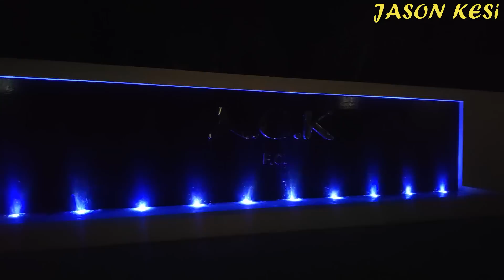ΒΟΛΤΑ ΣΤΟ ΓΗΠΕΔΟ ΜΕΣΗΜΕΡΙΑΝΗ ΚΑΙ ΒΡΑΔΥΝΗ 20/10/2023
Σημερινη βολτα με ολες τις τελευταιες εξελίξεις στο γηπεδο μας

Παιρνουμε ΟΛΟΙ Καρτα Φιλου!  Απο εδω μπορουμε να πάρουμε την καρτα μας ολοι μέσω ίντερνετ, με εύκολη διαδικασία 5 λεπτών